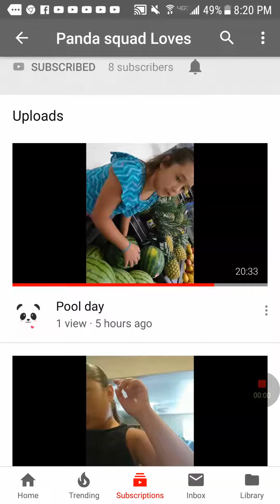About out to panda apuad loves